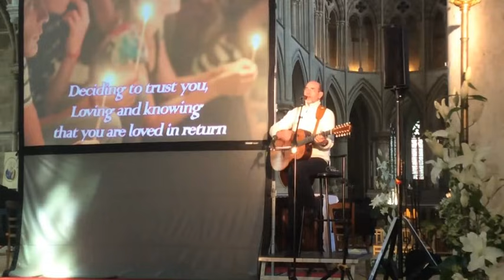Jean Claude Gianadda - Cathédrale de Lisieux- 13 Mai 2018